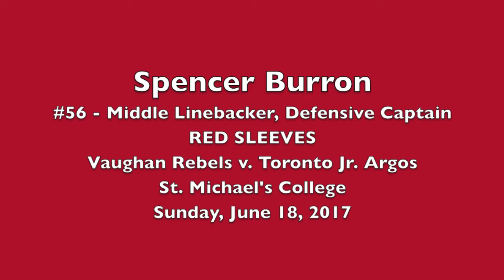Spencer Burron # 56 - Vaughan Rebels v. Toronto Jr Argos - June 18 2017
Spencer Burron
#56 RED SLEEVES
Middle Linebacker, Defensive Captain
Vaughan Rebels v. Toronto Jr. Argos
June 18, 2017
St. Michael's College Field